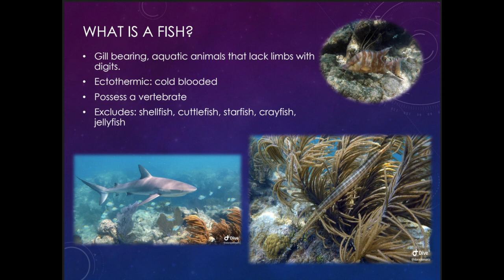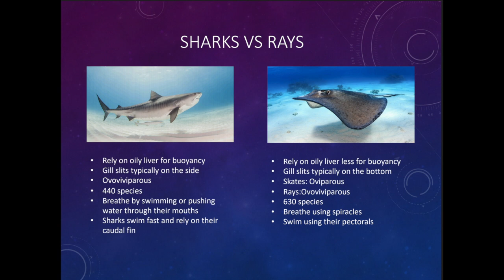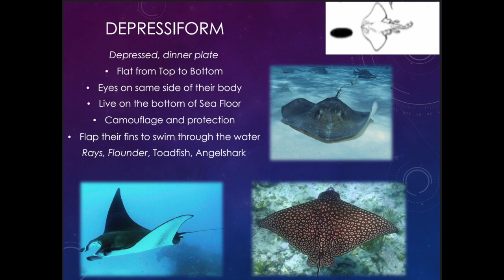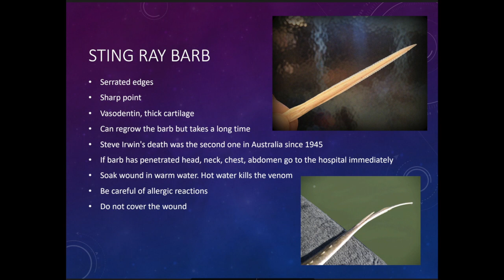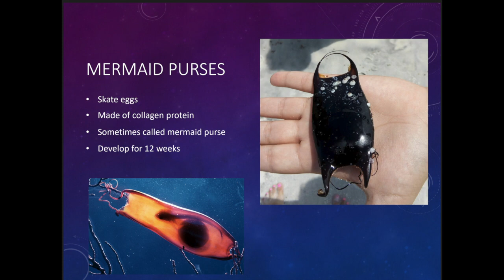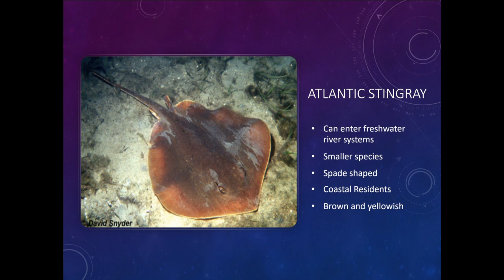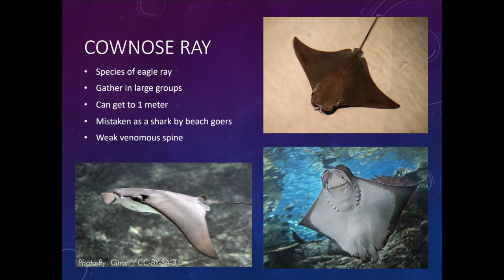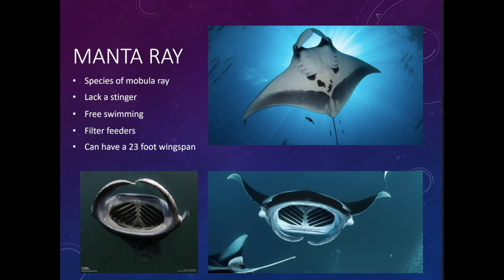Lesson 23: Rays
Want more content like this?